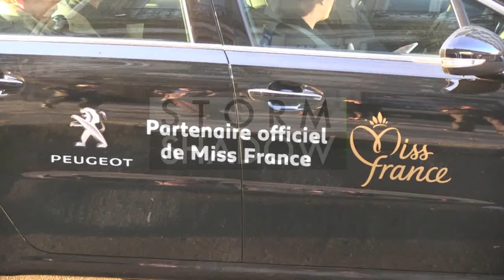EXCLUSIVE: Flora Coquerel Miss France 2014 first official interview at Europe 1 radio in Paris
A very tall Flora Coquerel newly elected Miss France 2014 first official interview at Europe 1 radio in Paris

Paris, France, on Monday December 9, 2013